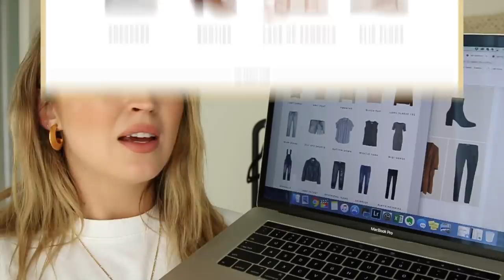BUILDING A CAPSULE WARDROBE 💃🏼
. or attempting to anyway lol

*Products denoted with ' * ' are gifted items

Leah Alexandra Huggie Earrings + Reign Ring + Gold Bracelets